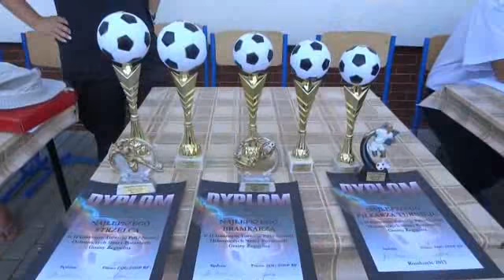II Gminny Turniej Piłki Nożnej OSP - Rozdziele - 04.08.2013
Relacja z II. Gminnego Turnieju Piłki Nożnej OSP, rozegranego 4 sierpnia 2013 roku na boisku w Rozdzielu, Gmina Żegocina.